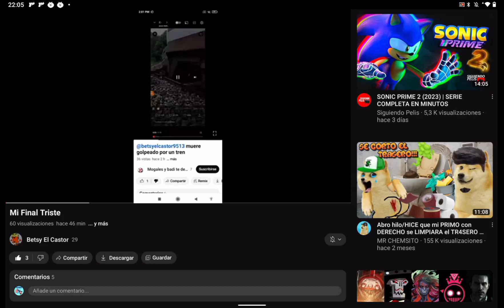Yo al Enterarme de que @Rocket_Raccoon_Edits se Fue de YouTube